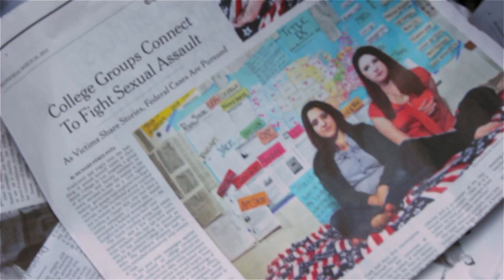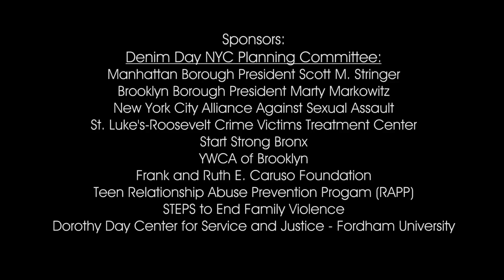Denim Day PSA (Editor's Cut)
follow on twitter, @indievidvisuals